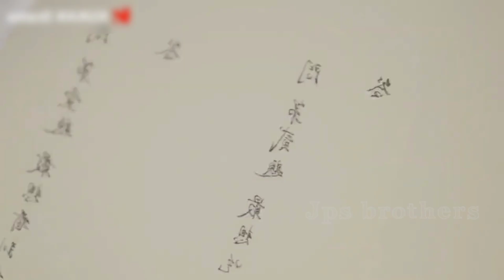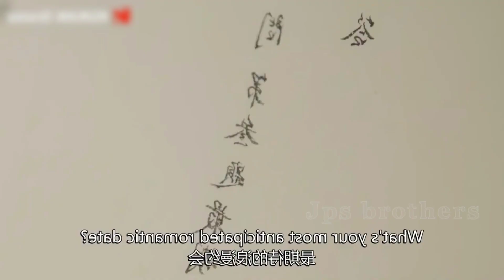Be my cat🐱.Ep.3 |My young pet general